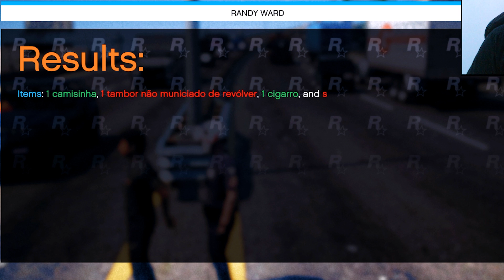AQUI BANDIDO NÃO TEM VEZ!! PRIMEIRA OPERAÇÃO DO SARGENTO GANCHO!💣 (GTA 5 MOD POLICIA )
🔹 MEU CANAL DE FREE FIRE ➡   @AllissonGODFPS  🧨

🔹MEU CANAL DE VLOG E MOTOVLOG ➡ @AlissonGODgarage  🎥

Utilizamos o servidor da OMINIHOST para realizar nossas gravações.

Contrate hoje mesmo e hospede seu servidor de FiveM no Brasil.
Alta performance com o melhor preço!